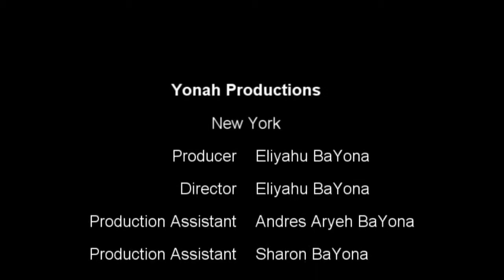BUILDING THE MISHKAN -Learning with Ramban Teruma -#30 CHABRUTA